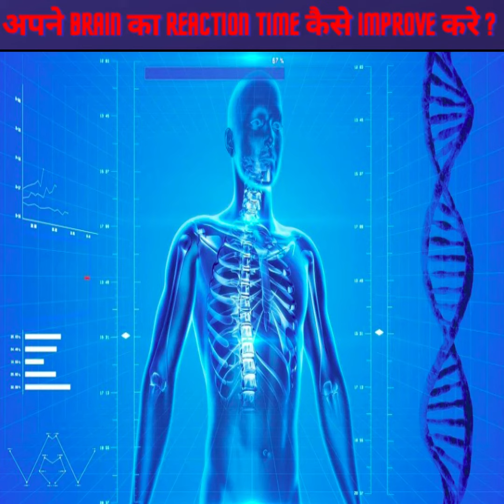Human Brain कितना तेज़ी से React कर सकता है । How to Improve Reaction time?